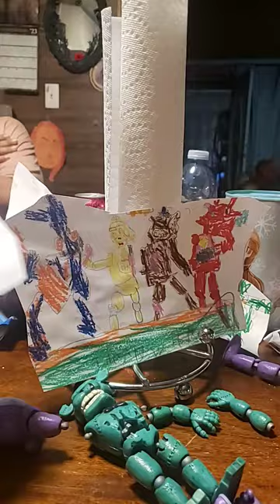July 8, 2023